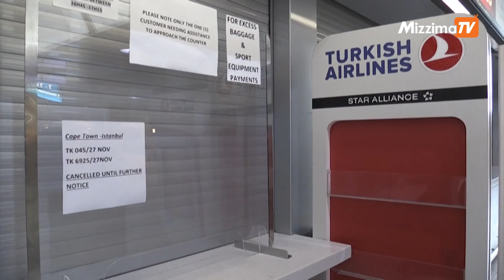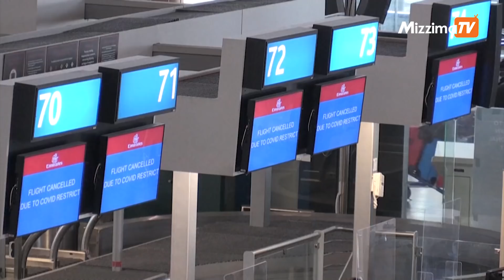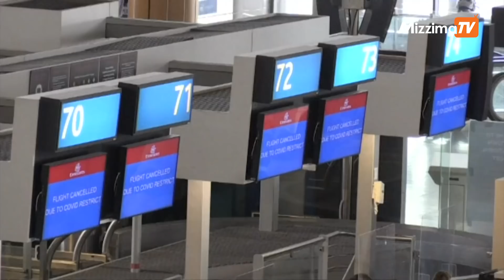နိုဝင်ဘာ ၂၉ ရက်၊ မနက် ၈ နာရီအထိ နောက်ဆုံးရပြည်တွင်းသတင်း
00:00 - Intro

00:48 - ကွတ်ခိုင်နားမှာ မြောက်ပိုင်းမဟာမိတ်တွေနဲ့ စစ်ကောင်စီတပ်တို့ ၃ နာရီကြာ တိုက်ပွဲဖြစ်ပွားခဲ့ပါတယ်။

02:27 - ထန်တလန်မီးကြောင့် နေအိမ် ၉၆ လုံး မီးလောင်ဆုံးရှုံးရပြန်ပါတယ်။

03:19 - ထန်တလန်မြို့ကိုလှူဖို့ ဒေါ်အောင်ဆန်းစုကြည်အပါအဝင် နိုဘယ်ဆုရှင် ၈ ယောက်ရဲ့ တံဆိပ်ခေါင်းတွေကို လေလံတင်ရောင်းချနေပါတယ်။

04:43 - စိုးရိမ်စရာအဆင့် သတ်မှတ်ထားတဲ့ ကိုရိုနာဗိုင်းရပ်စ် မျိုးကွဲသစ်ကို ထိန်းချုပ်ဟန့်တားဖို့ ကမ္ဘာ့နိုင်ငံတွေ လုပ်ဆောင်နေကြပါပြီ။